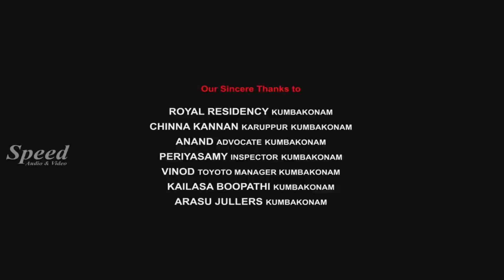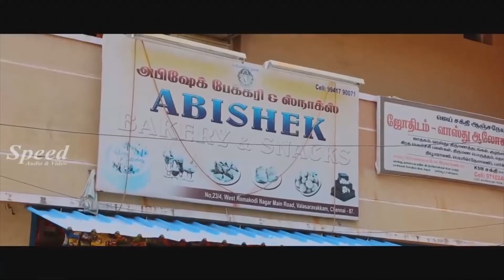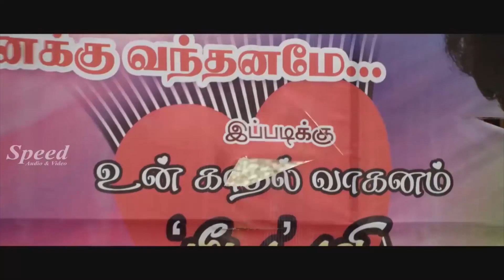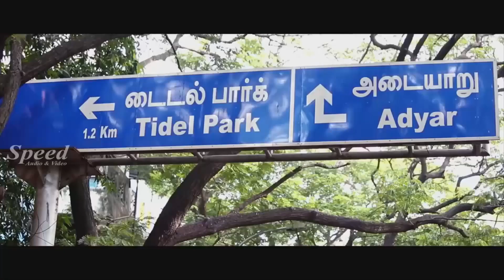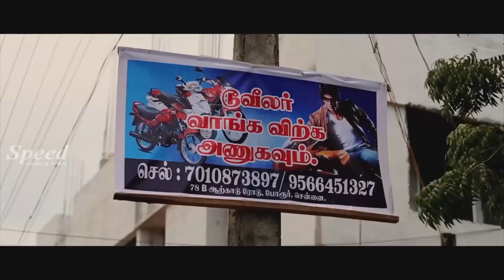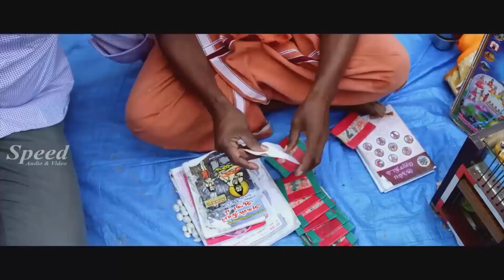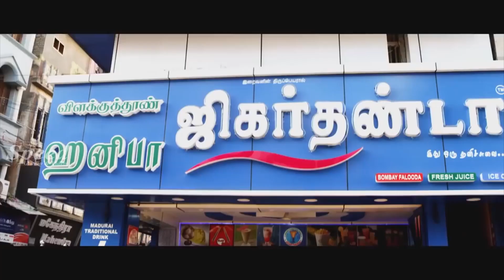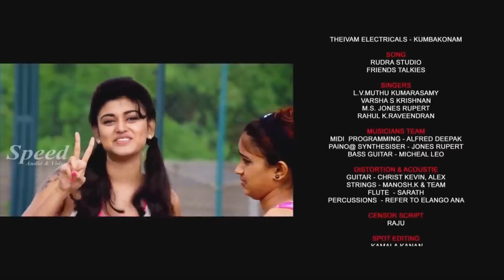Ganesha Meendum Santhipom Tamil Full Movie | Prithvi Rajan |Oviya | I M Vijayan | Singampuli